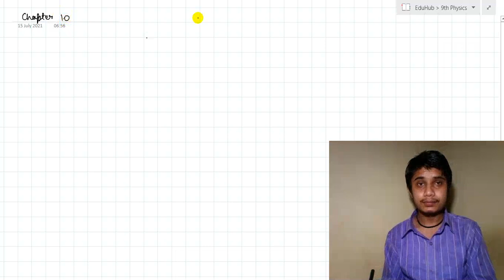Class 10th Chapter 10 Light: Reflection and Refraction. Lecture 8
This is an effort from the side of EduHub to provide free education to students. We also provide doubt solving facility on telegram.
In this series I am covering Ncert Science Chapter 10 for Class 10th.
Hope you enjoyed the lecture.